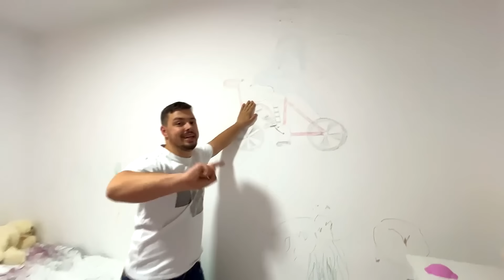POKEMON SE PRESELIO KOD NAS !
Uclanite se i gledajte najnovije videje